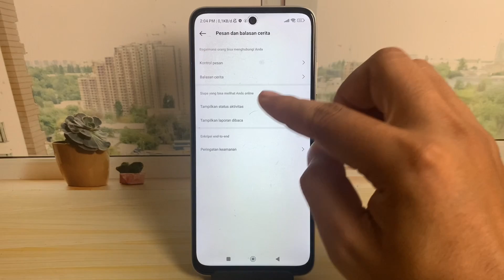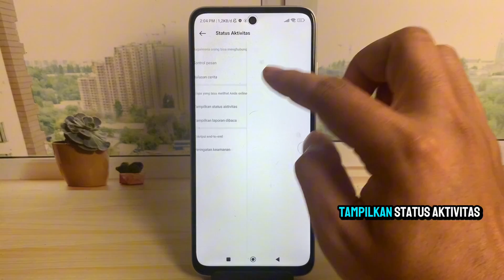Cara Mematikan Status Online Di Instagram Meta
cara mematikan online di instagram meta - cara mematikan status online di instagram meta terbaru 2024. Bagaimana caranya? simak dan ikuti seperti pada tutorial yang sudah kami buatkan untuk anda disini.